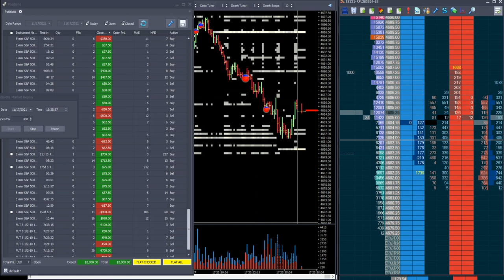Jigsaw ES buy Bottom of Profile